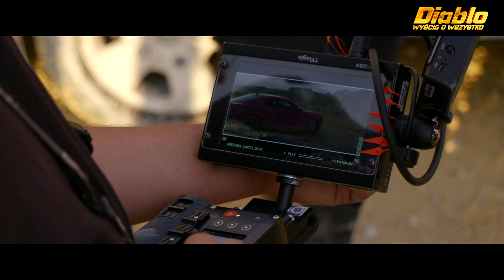Silne dziewczyny łamią stereotypy w filmie DIABLO. WYŚCIG O WSZYSTKO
DIABLO. WYŚCIG O WSZYSTKO w kinach od 18 stycznia

Pasją Kuby są szybkie samochody, zawrotna prędkość i ekstremalne wyścigi. Jego siostra Lena musi przejść bardzo kosztowną operację za granicą. Chcąc zdobyć potrzebne środki, chłopak postanawia brać udział w nielegalnych rajdach. Talent i brawurę młodego kierowcy zauważa wpływowy gangster – Max. Proponuje chłopakowi udział w okrytym złą sławą wyścigu, który niejeden kierowca przypłacił kalectwem, a nawet życiem. Nagrodą dla zwycięzcy legendarnych zmagań jest tytuł „Diablo” i kilkaset tysięcy euro. Kuba podejmuje ryzyko i wkracza do podejrzanego świata wielkich pieniędzy, pięknych kobiet i szemranych interesów. To właśnie w nim poznaje Ewę – obdarzoną wyjątkową urodą, nieugiętą zawodniczkę, która z zaciętej rywalki staje się jego wielką namiętnością. Wkrótce na jaw wychodzi jednak prawdziwa tożsamość dziewczyny. Od tego momentu życie Kuby znajdzie się w wielkim niebezpieczeństwie.
W wysokooktanowej obsadzie znaleźli się m.in.: Tomasz Włosok, Karolina Szymczak, Mikołaj Roznerski, Cezary Pazura, Rafał Mohr, Katarzyna Figura, Joanna Opozda, Aleksandra Linda, Patricia Kazadi, Agnieszka Włodarczyk oraz Aleksy Komorowski. W filmie wystąpili także m.in.: Podwójna Mistrzyni Europy w driftingu Karolina Pilarczyk – nagradzana uczestniczka międzynarodowych wyścigów samochodowych, Marcin „Różal” Różalski – utytułowany zawodnik KSW, mistrz wagi ciężkiej z 2017 roku, a także niezwykłej postury trener personalny Wojciech Bocianowski. Reżyserem filmu jest Michał Otłowski – twórca nagrodzonego na festiwalu filmowym w Gdyni „Jezioraka” oraz serialu „Diagnoza”. Współpracuje z nim Daniel Markowicz, reżyser reklamowy i supervisor efektów specjalnych w wielu hollywoodzkich i polskich produkcjach.